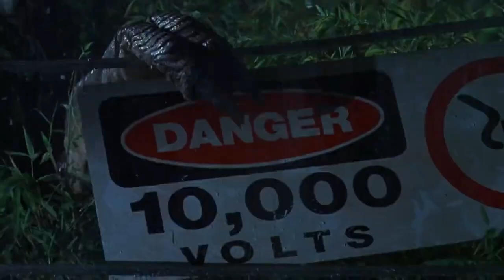ERROS DE FILMES QUE VOCÊ AINDA NÃO VIU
Olá!! Não quero te decepcionar com sua paixão pelos filmes! Mas vem comigo que hoje vou te mostrar erros que podem fazer você perder a graça em alguns clássicos, ou se empolgar a assistir tuudo de novo e procurar outros erros!! Me acompanha??

🔻⬇ Conecte-se comigo ⬇🔻 💻